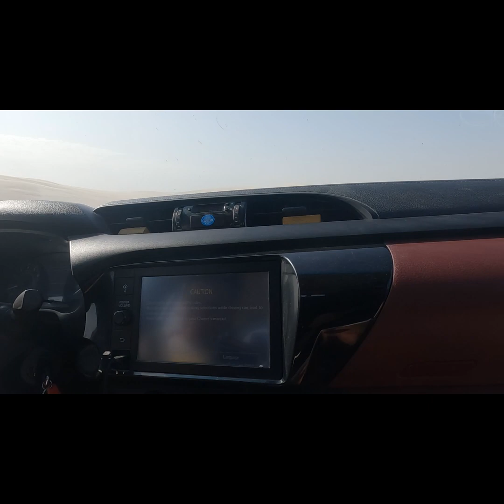NAABUTAN KAME NG SAND STORM SA GITNA NG DISYERTO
Today's video is a road trip adventure to Sea Line / Dessert.